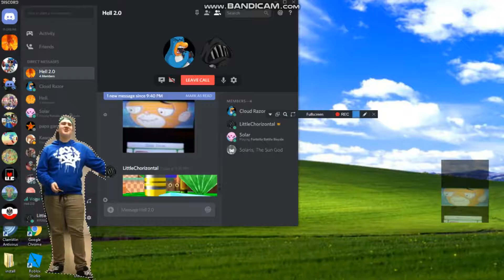SKULETTE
So this is my new canon for the super crown.
(Also this is a inside joke in my school this legend only just realized he had a skull)